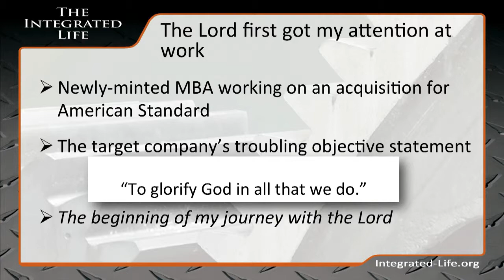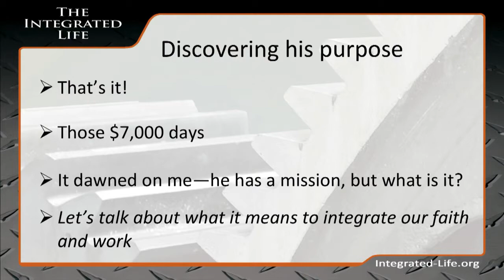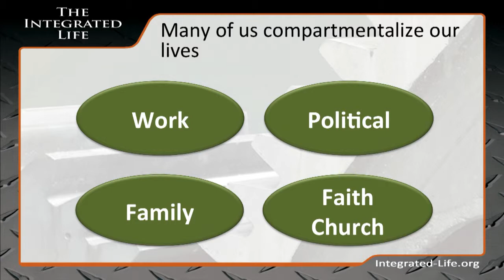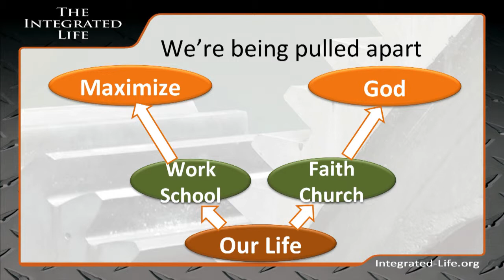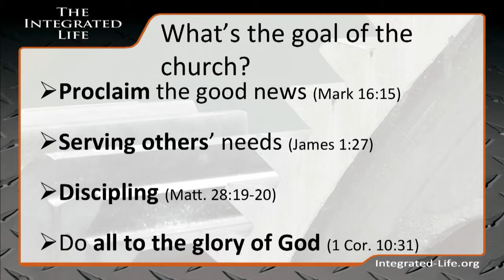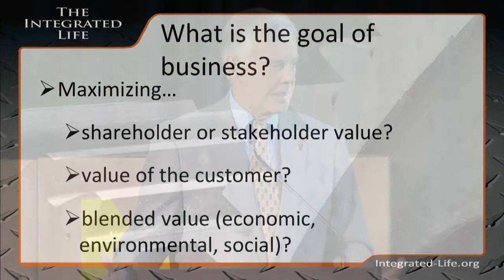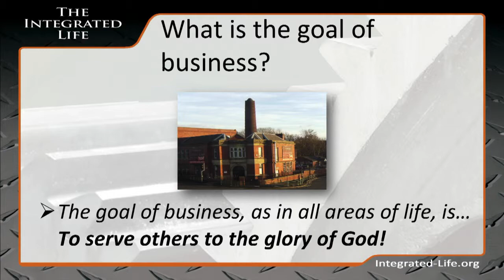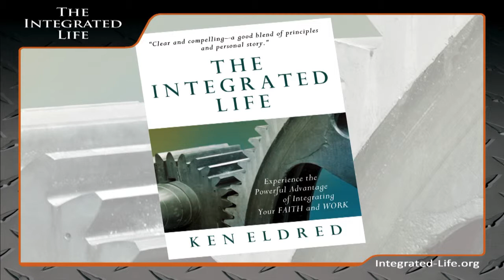Ken Eldred pt01